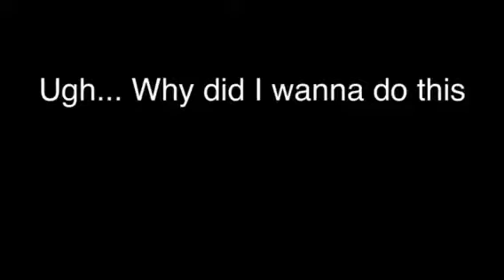13 Ways to Break a Nintendo DSi *terrible Video*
just dear god

(Update: damn… i regret smashing it…)